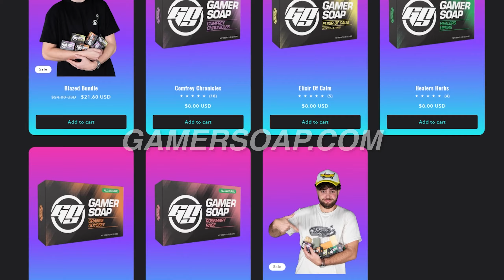i hacked the code to their base...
This wipe we hacked the code to multiple bases due to... some... negligence